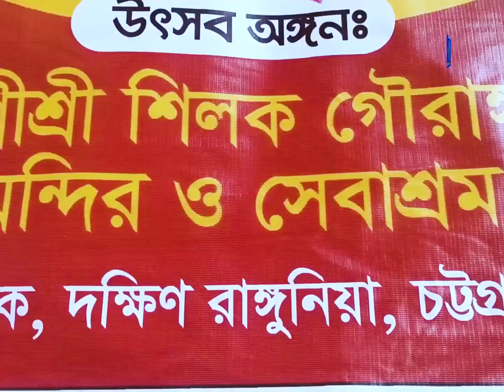রাঙ্গুনিয়া শিলক গৌরাঙ্গ মন্দিরের উদ্যোগে ধর্মীয় সম্মেলন ও গুনীজন সংর্বধনা অনুষ্ঠিত।